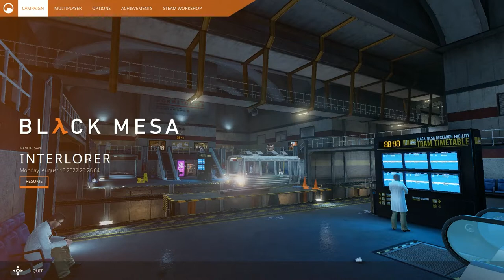Black Mesa -- Part 12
It's been a long journey just playing Black Mesa on its own, but this part of my journey is finally over. I'm so glad I finished this part of the marathon in editing. So grateful for everyone watching this happen.